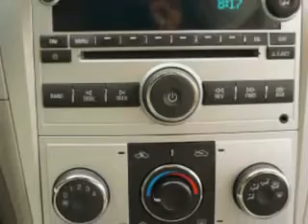Chevrolet Malibu, Midway Chevrolet- Plainwell, MI 49080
Chevrolet Malibu, Midway Chevrolet you will love this Golden Pewter Metallic 2008 Chevrolet Malibu, equipped with a 4 Cyl. engine and an automatic transmission with only 34,030 miles. enjoy an impressive 30 miles to the gallon on this great car with features like leather seats, power adjustable pedals, 6 way power driver seat, heated driver and passenger seating, auto-dimming mirrors, Tire Pressure Monitoring System, onstar communication system, auxiliary audio input, on steering wheel audio and cruise controls, and much more. Enjoy the drive and have peace of mind in this 2008 Chevrolet Malibu. see us at Midway Chevrolet today!
miles-  34,030
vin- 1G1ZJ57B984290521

Midway Chevrolet
381 12th Street
Plainwell, Michigan 49080